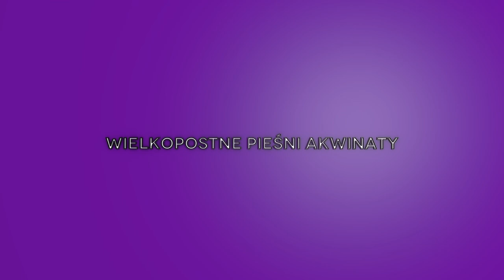1. O Krwi Najdroższa - Wielkopostne Pieśni Akwinaty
Pierwsza pieśń w ramach nowego cyklu WPA - Wielkopostne Pieśni Akwinaty.
Opracowanie D. Kusz OP